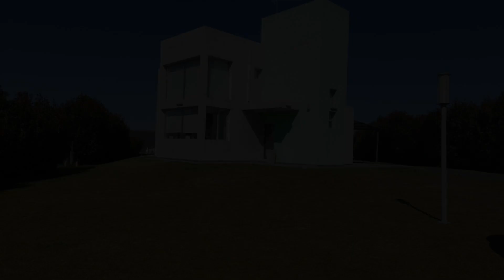Casa Campo Country Naútico Puerto del Aguila, Potrero de Garay, Argentina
About Property:
Boasting an outdoor swimming pool, a restaurant, and a bar, Casa Campo Country Naútico Puerto del Aguila features accommodation in Potrero de Garay with free WiFi and pool views. Featuring free private parking, the holiday home is in an area where guests can engage in activities such as hiking, windsurfing and billiards.
The holiday home is fitted with 2 bedrooms, 3 bathrooms, bed linen, towels, a flat-screen TV wit...
Property Type: Hotel
Address: Ruta Provincial S271, 5189 Potrero de Garay, Argentina
Searching For
1. Casa Campo Country Naútico Puerto del Aguila - Potrero de Garay - Argentina
2. Casa Campo Country Naútico Puerto del Aguila - Potrero de Garay - Argentina Address
3. Casa Campo Country Naútico Puerto del Aguila - Potrero de Garay - Argentina Rooms
4. Casa Campo Country Naútico Puerto del Aguila - Potrero de Garay - Argentina Amenities
5. Casa Campo Country Naútico Puerto del Aguila - Potrero de Garay - Argentina Offers and Deals
Audio Credit:
Track Title: Blank Slate
Artist: VYEN